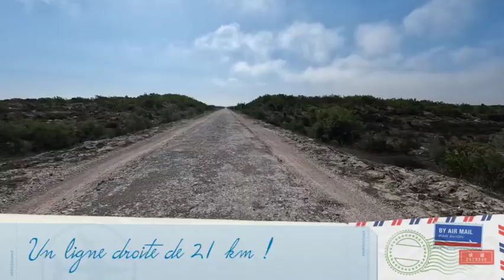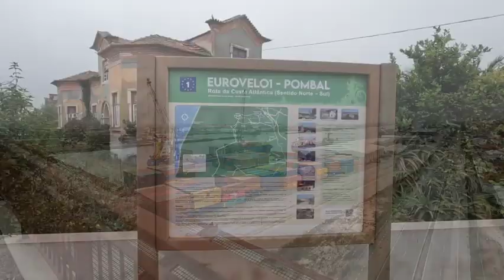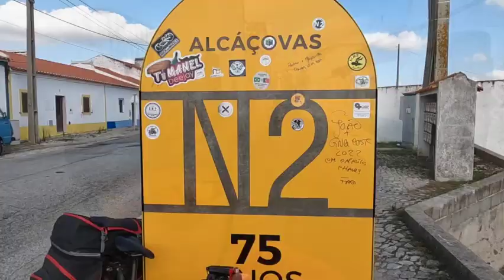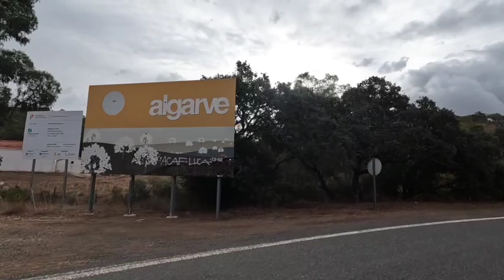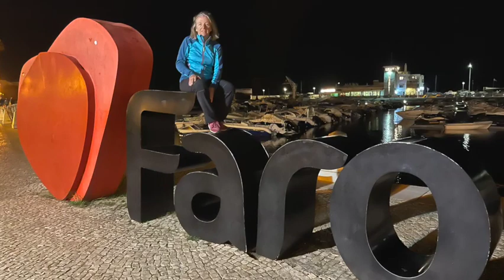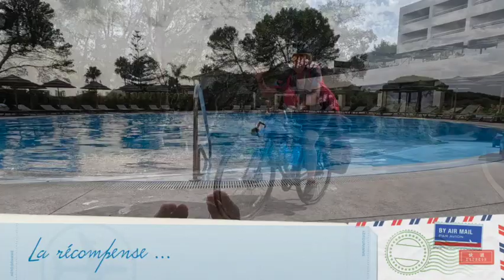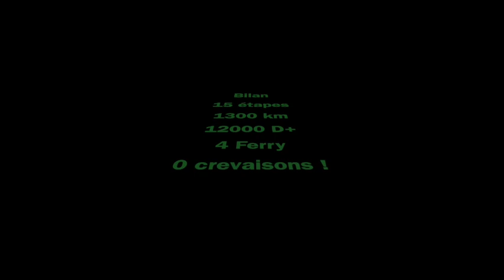Voyage au Portugal en vélo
Départ de Porto, Lisbonne, Faro via la Nationale 2 et retour à Lisbonne par la côte.